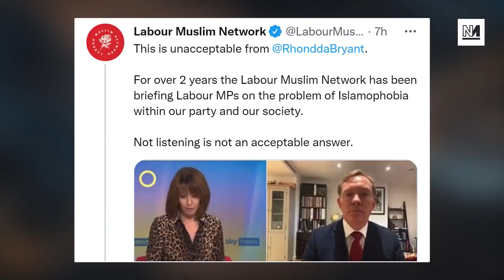Labour MP REFUSES To Answer Question on Labour Islamophobia